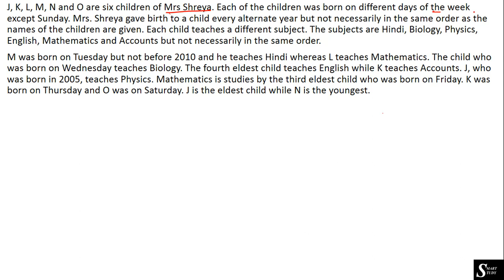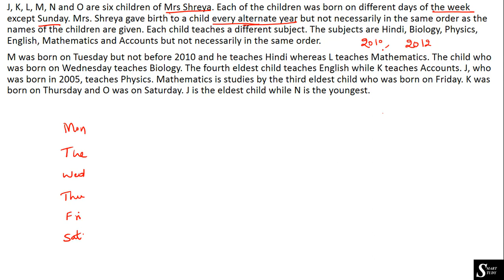DAYS BASED PUZZLE WITH TWO PARAMETERS FOR IBPS PO OR IBPS CLERK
In this video I have discussed a days based puzzlw eith two parameters for IBPS PO or IBPS CLERK